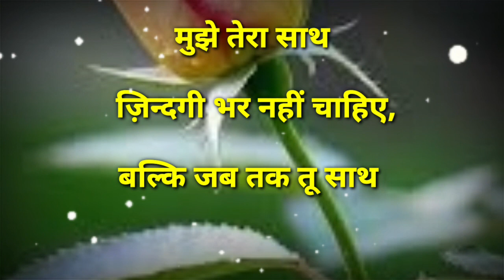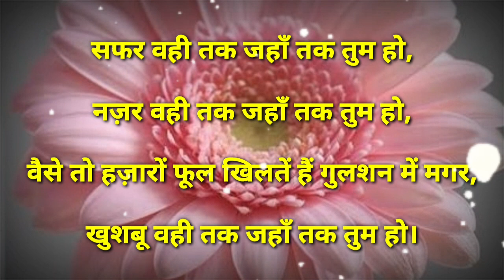🌹NEW LOVE❣ SHAYARI 2023 | ❤लव शायरी 2023 |hindi shayari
NEW LOVE SHAYARI 2023,लव शायरी 2023,hindi shayarilove shayari
hindi shayari video,romantic shayari,
shayari statuslove ,shayari in hindi,heart touching shayari,sad shayari,love shayari status,bewafa shayari,Gulzar shayari,dard bhari shayari,urdu shayari
न्यू शायरी वीडियो 2023
प्रपोजल शायरी हिन्दी
latest shayari 2023
purana shayari in hindi
deshi shayari hindi
love shayari in hindi
old love shayari
emotional shayari hindi
gf and bf shayari
bf and gf shayari in hindi
ladka ladki ki shayari
girl and boy love shayari
best love shayari
फरवरी शायरी 2023
farwari shayari in hindi
new hindi shayari farwari
new year shayari
Ak_akshay_vlog